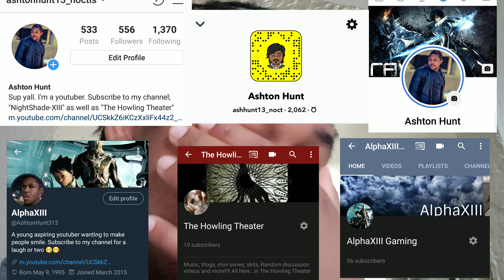Leaving a mark (almost hitting the first milestone)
Remember to be the best you that you can be and go beyond that-and as always. Peace out-and HOWL OUT!
-Facebook; Ashton Hunt
-Twitter; AlphaXIII
GAMING CHANNEL!